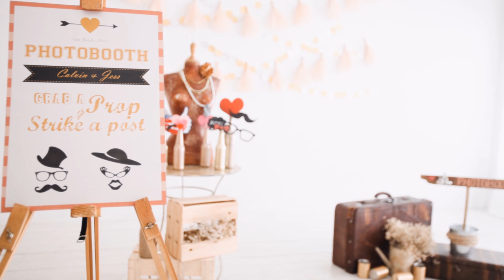Calvin & Jess ROM Ceremony 10.10.15